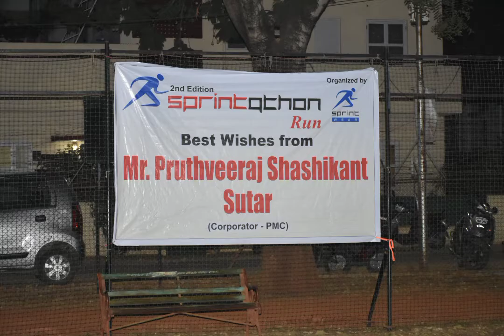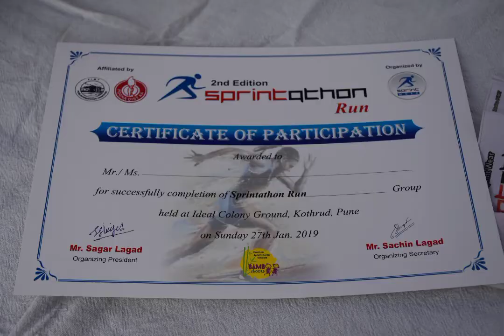sprintathon run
run for fun